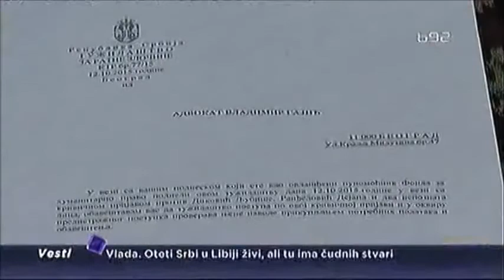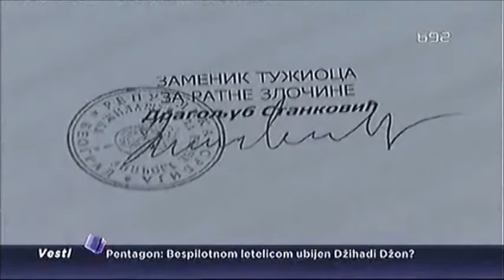Sandra Orlović za B92 o predistražnom postupku u vezi sa ratnim zločinima na Kosovu